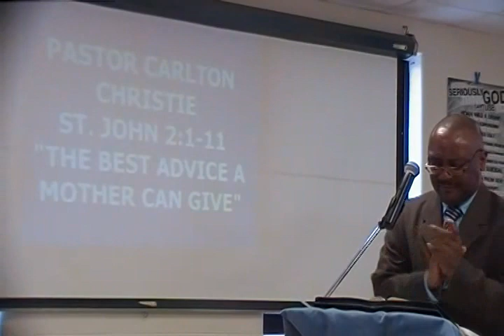The Best Advice a Mother Could Give - Pastor Christie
Published by Chosen Generation Ministries
Founder, Senior Pastor/Teacher, District Elder Carlton Christie

Mothers' Day, May 2013 at Chosen Generation Ministries, Canada.